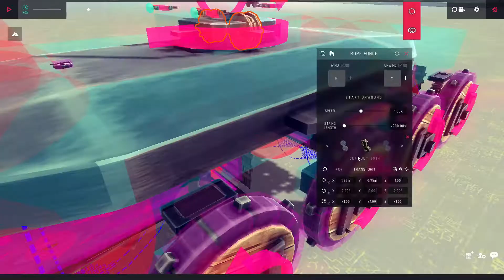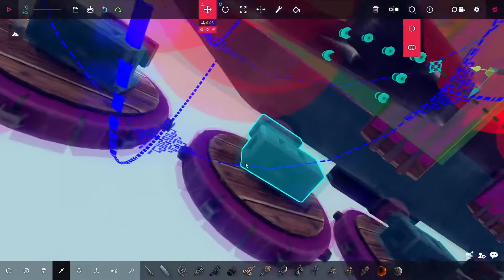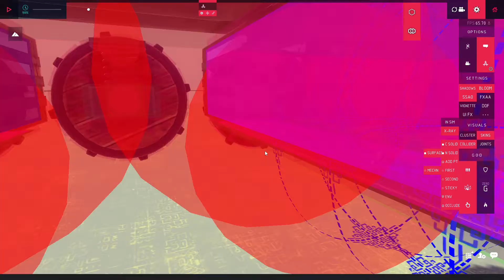Besiege | Fixing & Tuning Tank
The tank had some issues, so this video shows the fixing of the issues.
- made cannon shoot better (although made stabilizer worse but the tank wasn't made to fire on the move so it's not too big of a compromise)
- improved the stabilizer system
- collider issue with suspension & entrenchment system.

Not really sure how useful this video is, but I guess it does show improved fire control system/stabilizer system and also shows a common mistake (triggers touching things it's not supposed to touch)

Playlist for the previous building videos of this tank.